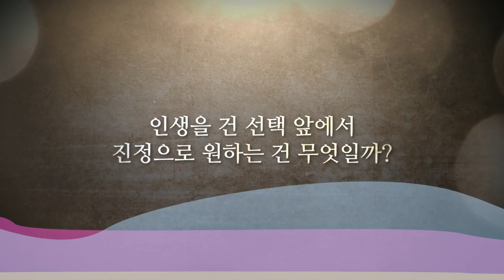구혜선·엄정화 '당신은 너무합니다' 하이라이트 (You are too much, uhmjughwa )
배우 구혜선, 엄정화, 강태오, 정겨운 등이 참석한 가운데 18일 오후 서울 상암 MBC 골든마우스홀에서 MBC 주말드라마 '당신은 너무합니다' 제작발표회가 열렸다.
이 드라마는 불꽃같은 인생을 사는 스타가수와 그녀의 모창가수가 유행가 가사처럼 애증과 연민으로 얽히며 펼치는 달콤쌉싸름한 인생 스토리다. 3월 4일 방송.